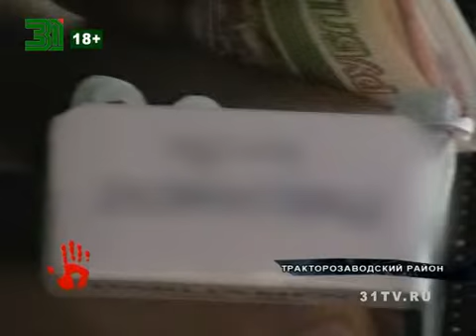Взяточника будут судить